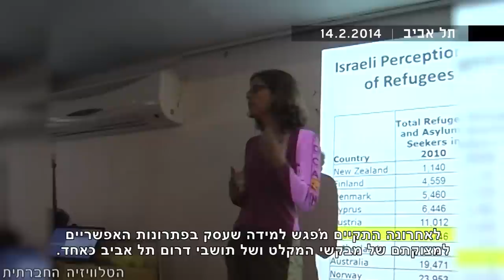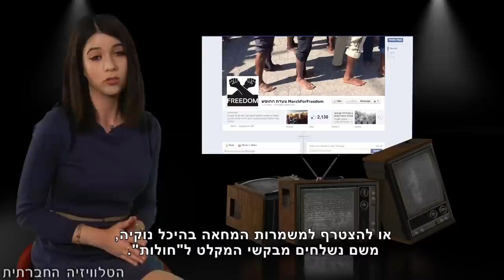אצלנו בחצר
בשבת בבוקר, בגינה הציבורית של שכונת שפירא בדרום תל אביב, מתקיימים בדרך כלל טקסי אבלות של התושבים האפריקאים. בשבת האחרונה, הקדימו את באי הטקס תושבי השכונה הוותיקים, כדי לקיים במקום פיקניק במטרה להשיב את הגינה לידיהם. לאחרונה התקיים מפגש למידה שעסק בפתרונות האפשריים למצוקתם של מבקשי המקלט ושל תושבי דרום תל אביב כאחד. מהמפגש יצאה קריאה לפעילים: לסייע בארגון חוגי בית להגברת מודעות בקרב הציבור הישראלי לעולמם ולמצוקתם של מבקשי המקלט, להצטרף לביקור במתקן הכליאה "חולות", לעזור במילוי טפסי בקשות המקלט, או להצטרף למשמרות המחאה בהיכל נוקיה, משם נשלחים מבקשי המקלט ל"חולות".